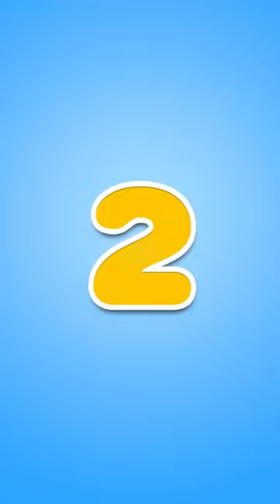Top 15 Best Hamster Shorts 🐹 Homura Ham Pets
Hamster course by Homura Ham Pets! 😊
In this video, you will see compilation of my most awesome hamster shorts.